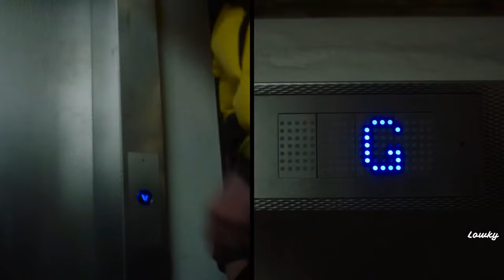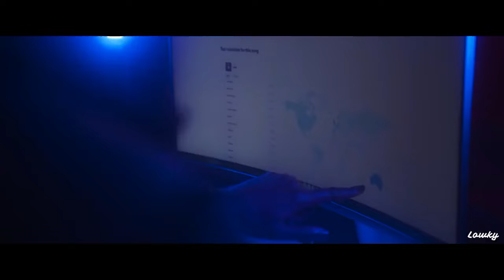Central Cee - Fake Love Ft Jbee x Tion Wayne Remix [official video]